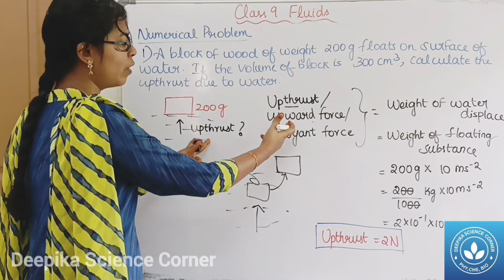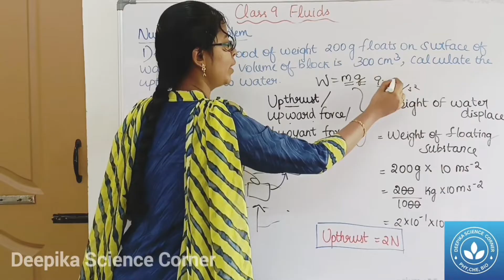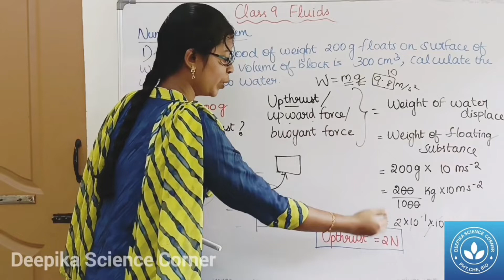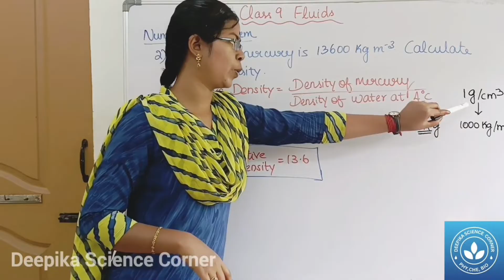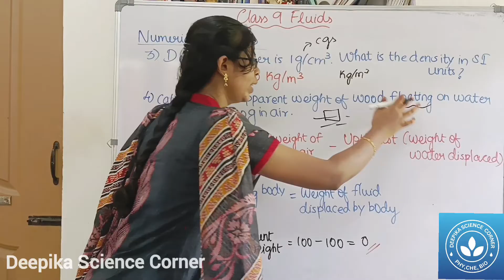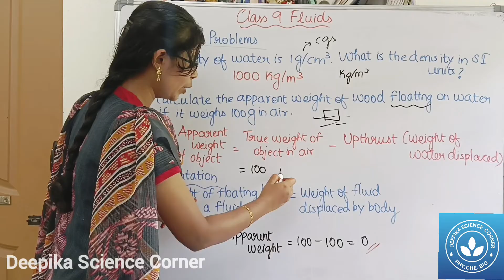Numerical Problems| Class 9 Science Term 1 Unit 3 Fluids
CHAPTERS:
0:00 Problem 1
2:12 Problem 2
3:23 Problem 3
3:56 Problem 4